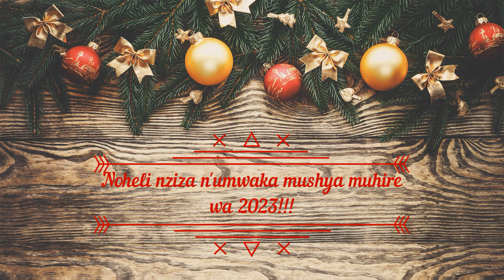VLOG MUKINYARWANDA //GUKORA IKIRUGU /ABANA BARARWAYE 😷ARIKO UBUZIMA BURAKOMEZA🎄🎄🎄!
MWIRIWE NEZA NSHUTI ZANJYE?!!! IYI NI VLOGMAS YA #2 YEEEE!